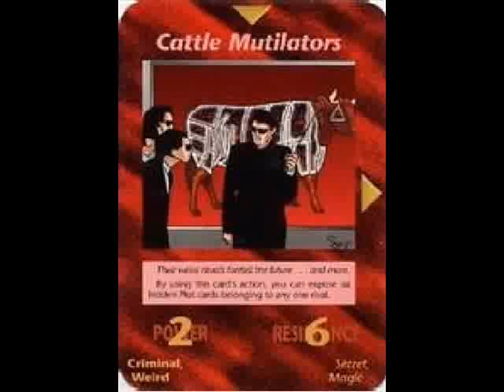Illuminati Card #230 - Cattle Mutilators